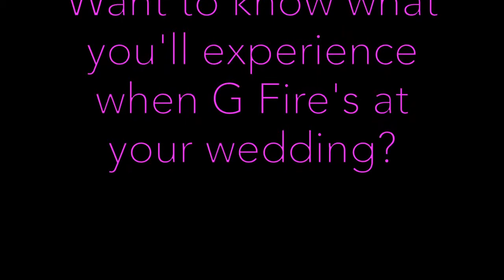The G Fire Experience (We make your wedding fun!)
How G Fire keep the party live at weddings.